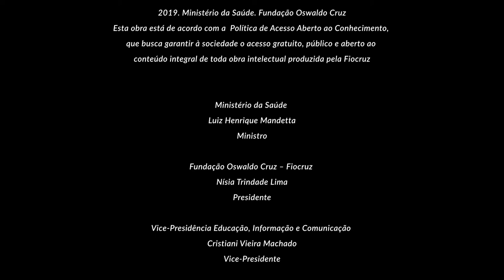Síndrome Alcoólica Fetal (SAF)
Video Educativo para Sensibilização sobre Síndrome Alcoólica Fetal (SAF)